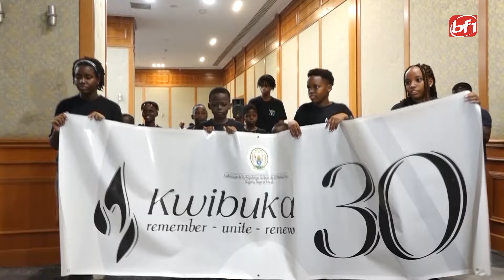30e anniversaire du génocide rwandais: la communauté rwandaise au Burkina rend hommage aux victimes